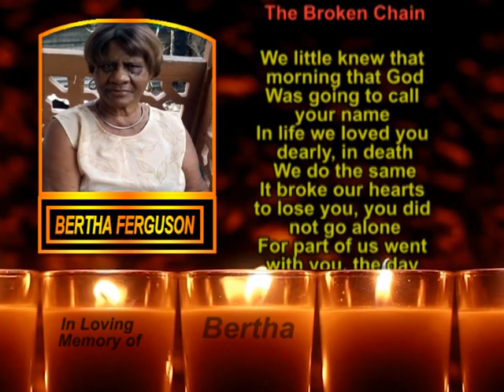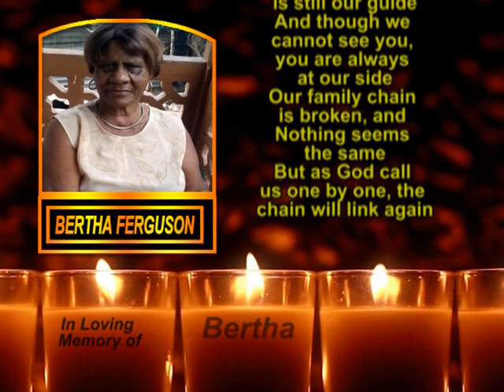Bertha Ferguson Memorial